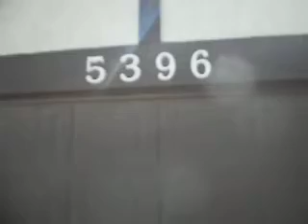5396 Brady Ln, 89120